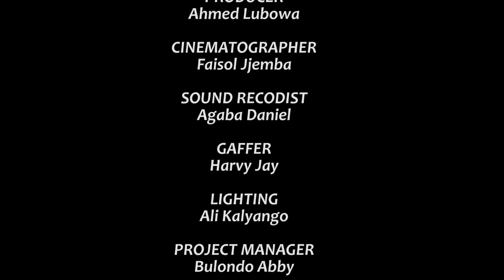Customer Care Sn2 Ep 60B